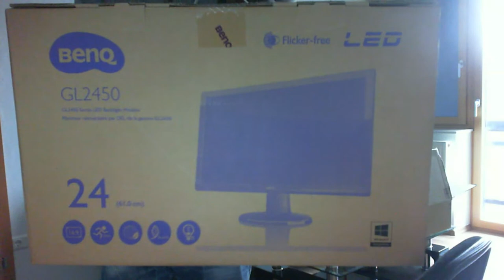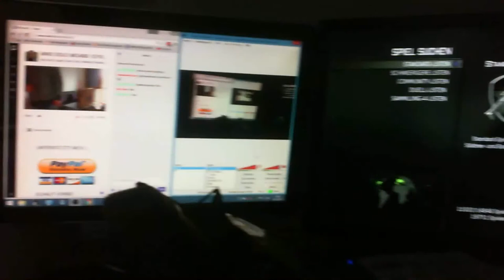Unboxing BenQ GL2450H 61 cm (24 Zoll) LED Monitor Beschreibung BITTE LESEN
BenQ GL2450H 61 cm (24 Zoll) LED Monitor (Full-HD, HDMI, VGA, 2ms Reaktionszeit) schwarz

Hier habe ich den link wo ich ihn gekauft habe